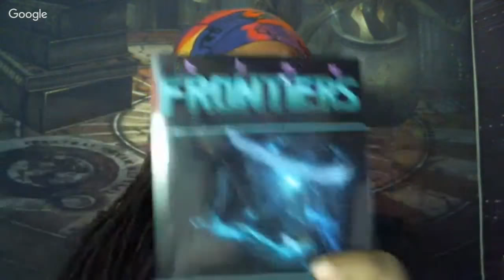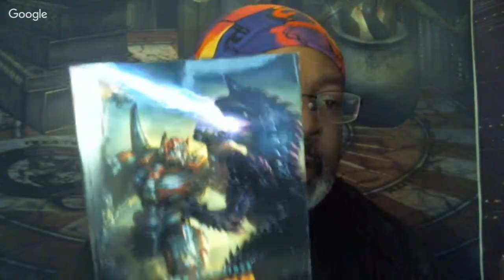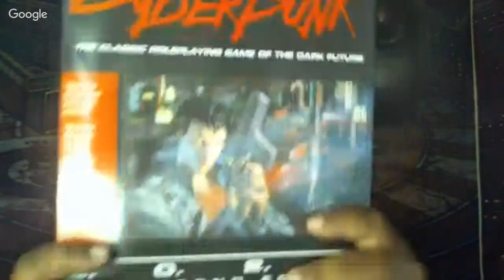WORLD BUILDING WEDNESDAY - Chases in Settings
We talk about Settings and the Chases that make them, from Star Wars, to Lord of the Rings, and many in between.

RPG with DBJ on a demi-daily deep dive, M-F 6am EST in an interactive hour long vlog-cast.

And if you have any questions or topics, post them under questions-for-dbj in the Discord.

We release a new Adventure Key on the d6th and the d20th of each month! These are small encounters (3-4 pages) of optional content, including Threats, Trappings, Goals, Hooks and NPC's. They are only $.99 and our first Adventure Key, The Bridge of Death is PWYW (effectively free!)

Look for a new release on the d6th and the d20th!

I'm your self-appointed 3rd pillar-ist, and I approve this message!